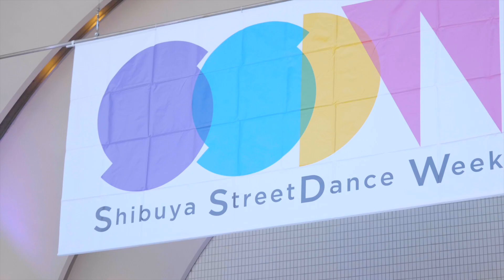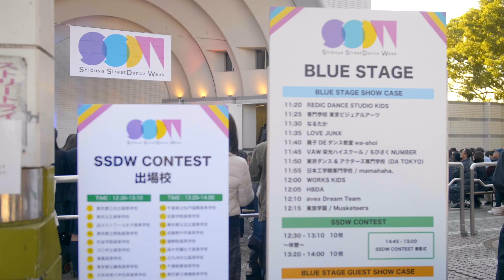Shibuya StreetDance Week 2018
ストリートダンサーの聖地と言われる渋谷から、ストリートダンスの魅力や本質的な価値を様々な形で発信し、子供から大人まで幅広い層の方々が参加できるストリートダンスの祭典を開催しました。

日時：2018年11月19日（月）～25日（日）
会場：代々木公園、渋谷エリア
主催：アーツカウンシル東京（公益財団法人東京都歴史文化財団）、Shibuya StreetDance Week 実行委員会
助成・協力：東京都